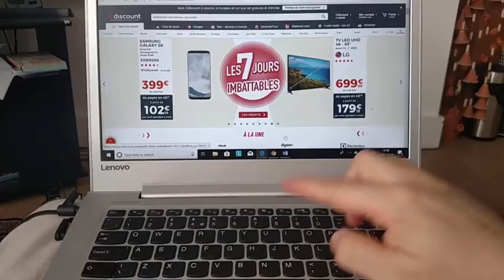The speed me up power of online shopping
A customer gets a very fast online service.